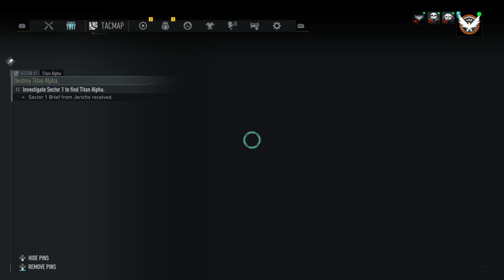How to SKIP Straight to Titan Alpha (Baal) | Ghost Recon Breakpoint